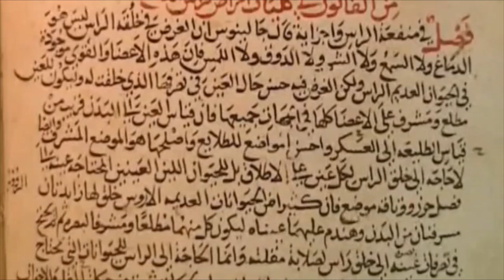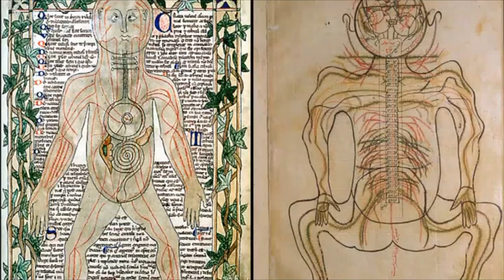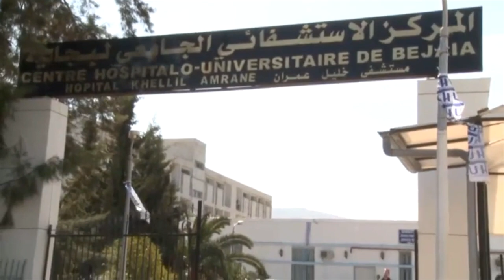اجمل و اهم فيديو عن تاريخ بجاية في ميدان الطب BEJAIAA HISTORY AND CIVILISATION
BEJAIA HISTORY AND CIVILISATION IN HEALTH AND MEDECINES